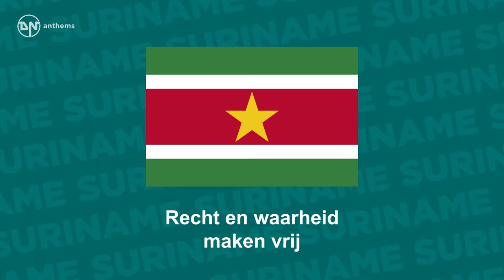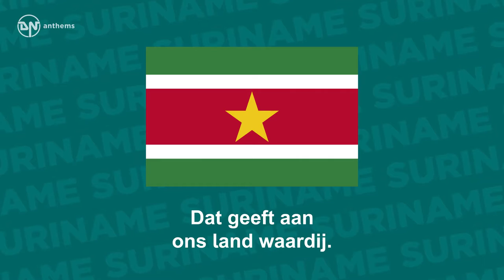National Anthem of Suriname - God zij met ons Suriname - Opo kondreman (Bilingual)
The national anthem of the Republic of Suriname.

Lyrics in Dutch:
God zij met ons Suriname
Hij verheff'ons heerlijk land
Hoe wij hier ook samen kwamen
Aan zijn grond zijn wij verpand
Werkend houden w'in gedachten
Recht en waarheid maken vrij
Al wat goed is te betrachten
Dat geeft aan ons land waardij.

Lyrics in Sranan Tongo:
Opo, kondreman un' opo!
Sranangron e kari un'.
Wans' ope tata komopo
Wi mu' seti kondre bun.
Strey de f' strey, wi no sa frede.
Gado de wi fesiman.
Eri libi te na dede
Wi sa feti gi Sranan.

English Translation for Dutch:
God be with our Suriname
May He elevate our lovely land
How we came here together
We are dedicated to its soil
Working we keep in mind
Justice and truth will set free
All that is good to devote oneself to
Will give value to our land

English Translation for Sranan Tongo:
Rise countrymen, rise!
The soil of Suriname is calling you.
Wherever our ancestors came from
We should take care of our country.
There is a fight to fight, we shall not be afraid.
God is our leader.
Our whole life until death,
We shall fight for Suriname.